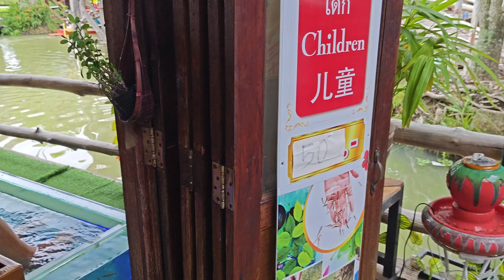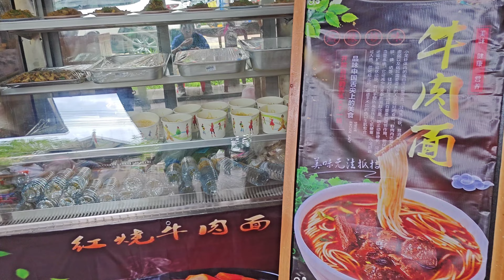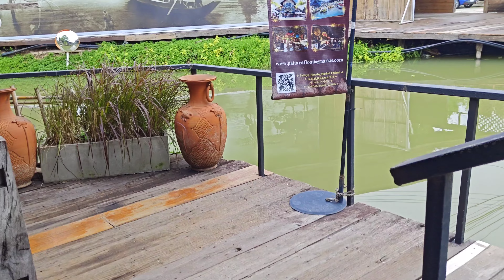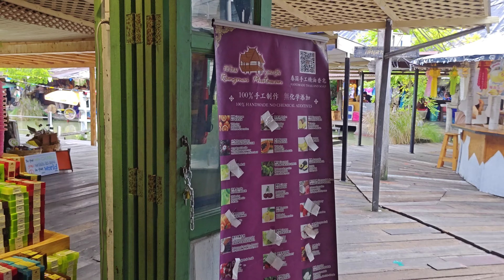Pattaya Floating Market : Dive into a World of Culture and Cuisine 🇹🇭✨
Join us on a virtual adventure at Pattaya Floating Market! 🌏

 Dive into the vibrant tapestry of Thai culture as we navigate the bustling canals and discover hidden gems. From traditional crafts to mouthwatering street food, this journey will tantalize your senses. 🚣‍♂️🍡🍢

Come hungry for knowledge, leave craving more. 🍜🛶

Experience Pattaya Floating Market from your screen!